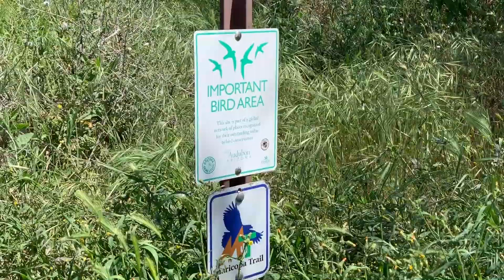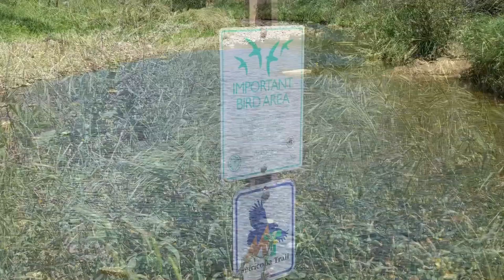A STRANGE DAY OF HIKING...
Went hiking again at Cave Creek Conservation Area... I forgot that the snakes like that hike too :)

MY VIDEO EQUIPMENT:
Gimbal: Zhiyun Smooth 4
iPhone Microphone: PowerDeWise
GoProHero 5 Black
Camera: Nikon D7200
Camera: Canon PowerShot SX730 HS
Microphone: Rode Video Mic Pro
Tripod: Manfrotto
Lighting Kit: GRAPHY